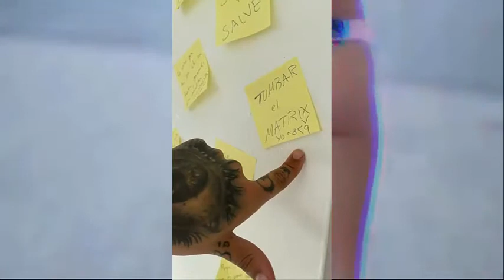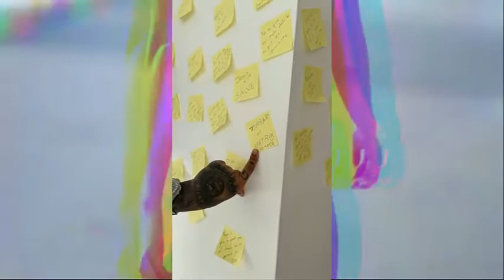Almigthy Hablando De Numerología Y Dice Que Es Un 8 ( ULTIMA HORA ) DÍA DÍA DEL GENERO!